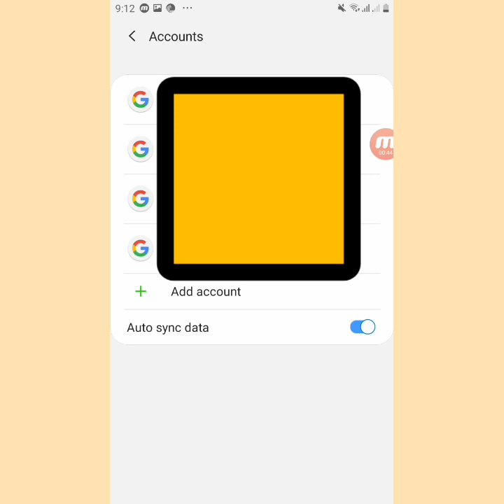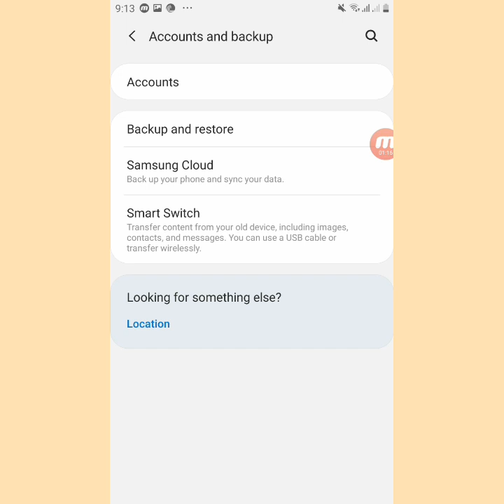إزالة حساب Gmail من الهاتف